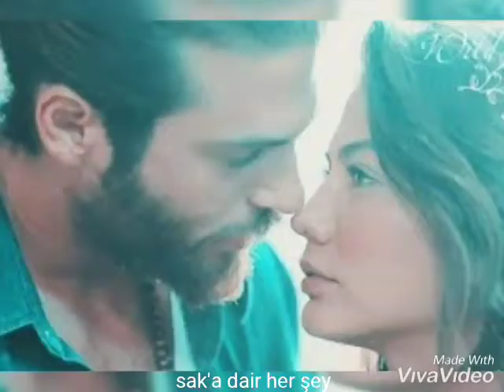Can&Sanem "Yangınlar var"